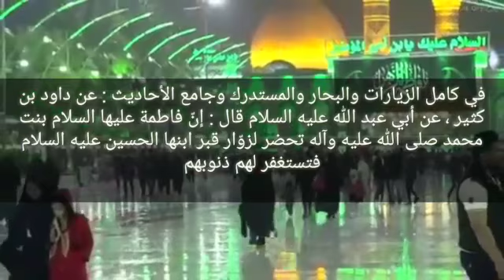كونوا مع الحسين (عليه السلام): حلقة 1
كونوا مع الحسين (عليه السلام )
حلقة 1